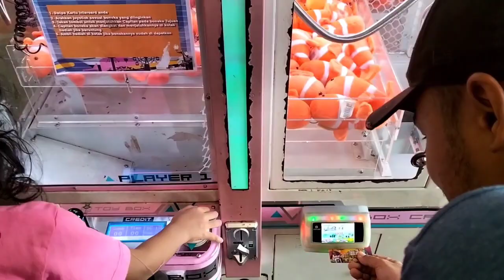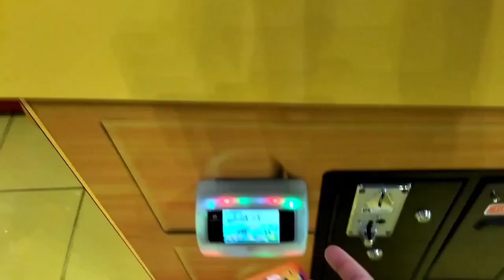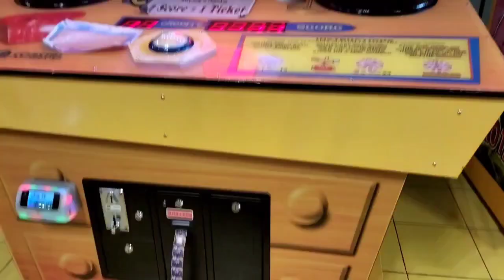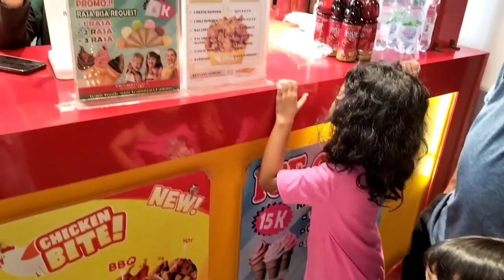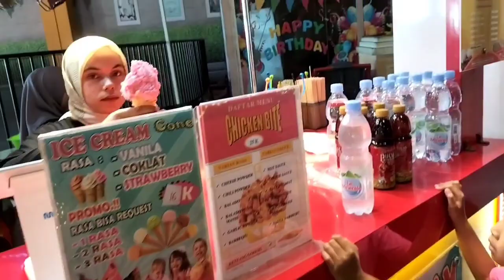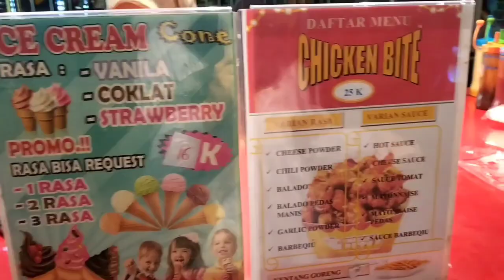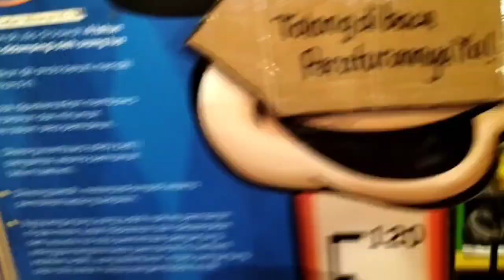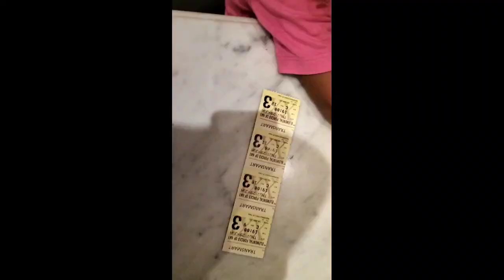SEHARIAN DI TRANsmart SAMPE TUTUP😱main pasir ajaib,bola basket,makan eskrim,naik kereta,ke bioskop😍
keseruan main di transmart padang,main bola basket,makan eskrim jumbo,main pasir ajaib,naik kereta api dan ada snowworld di transmart padang,habis itu kita semua nonton bioskop film anakanak lucu dan seru,selamat menonton jangan lupa subscribe teman teman teman🙏